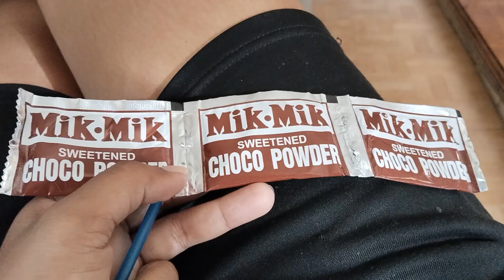mik mik batang 90's|Delmacano